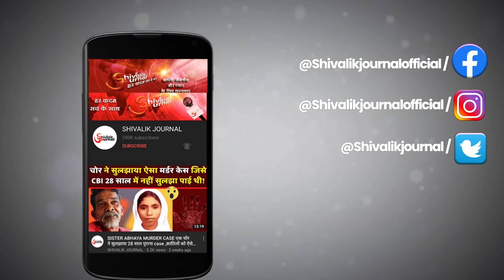Jamui-Munger border | 3 Hardcore Naxali Surrender | Bihar | CRPF | In Hindi